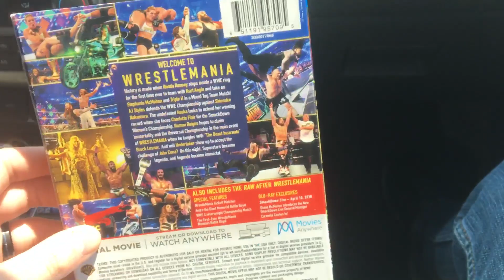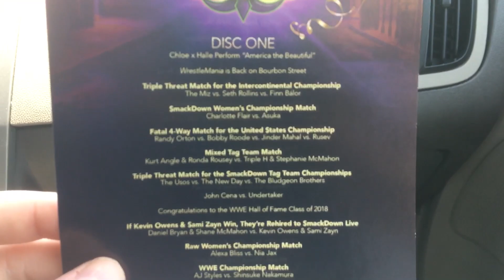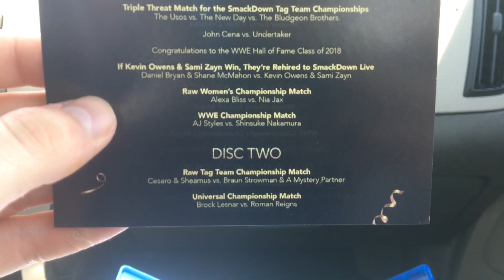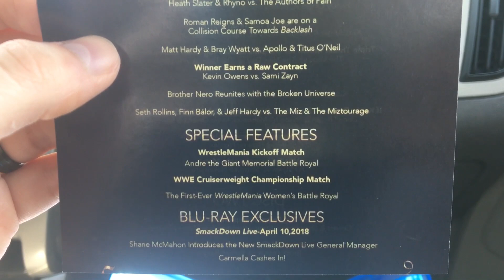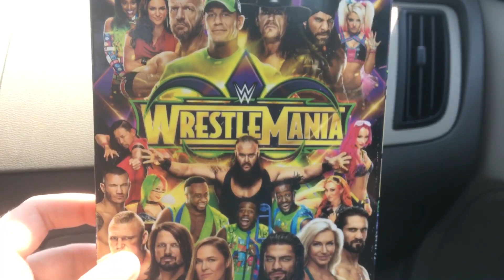WWE Wrestlemania 34 Best Buy Exclusive Blu-Ray Review